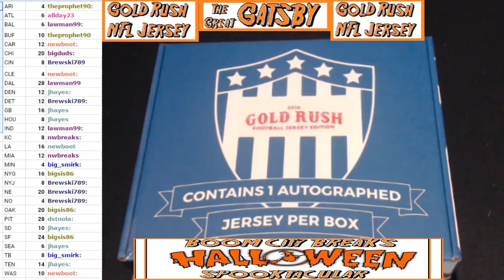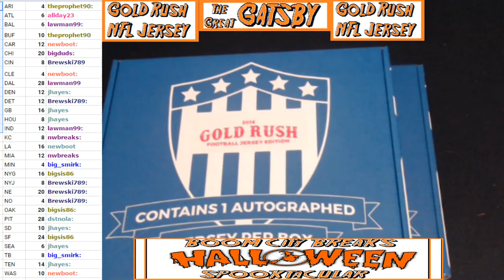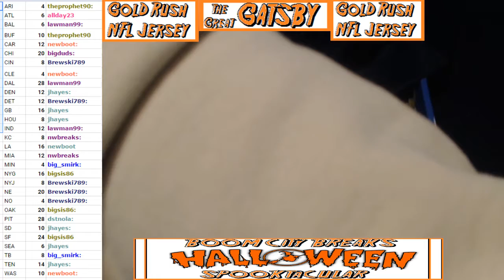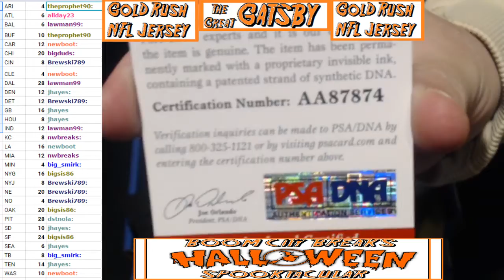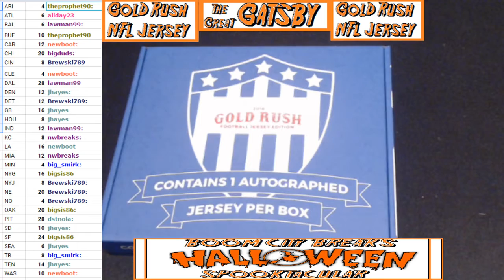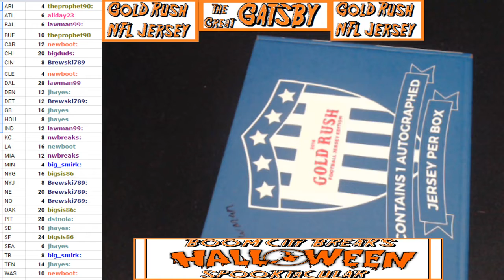2016 11 01 2016 Gold Rush Football Jersey PYT 2 Box Break Case 15 Box 2,3 Derek Carr, Ray Lewis